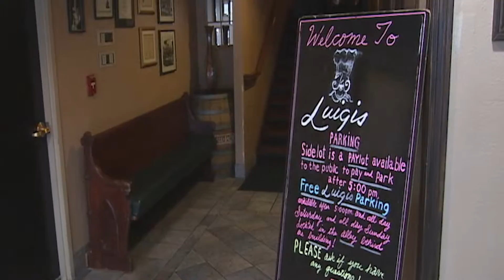Spotlight Spokane: Restaurant Week 2019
Every year, the Inlander hosts Restaurant Week. Here is a quick look at it.